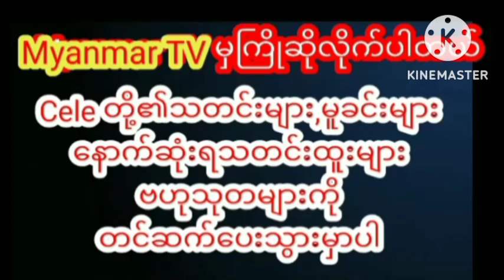သူမရဲ့အသဲတုံး ချစ်ရသူလေးကို တရားဝင်ချပြလာတဲ့ အလှမယ်သင်းသင်းmyanmarcelenews